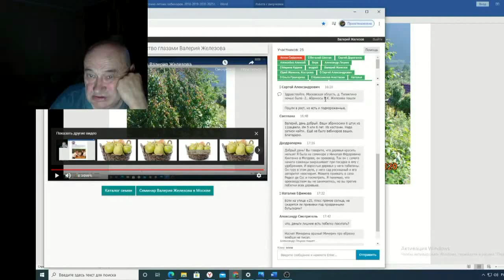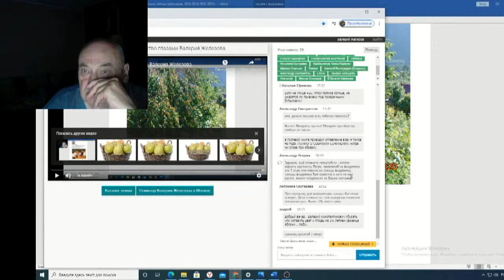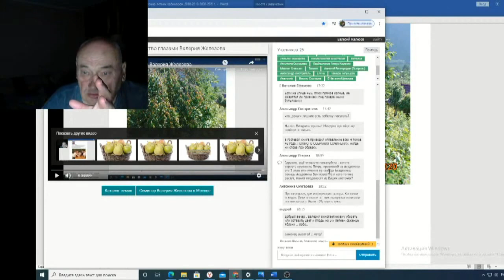Железов Валерий Вебинар 130 ч 15 Ответы на вопросы в чате